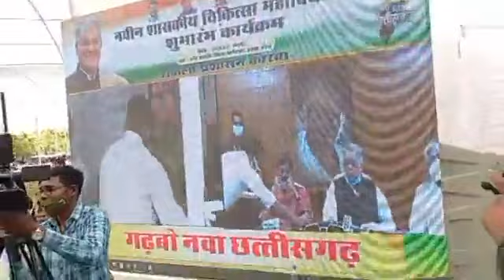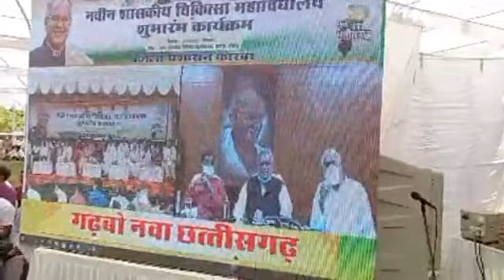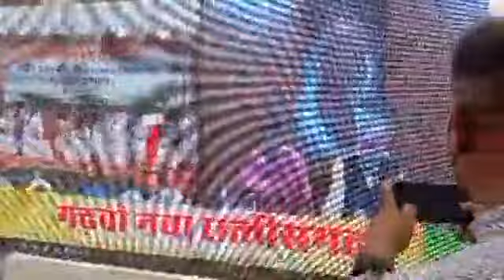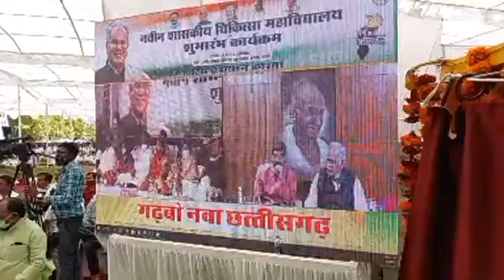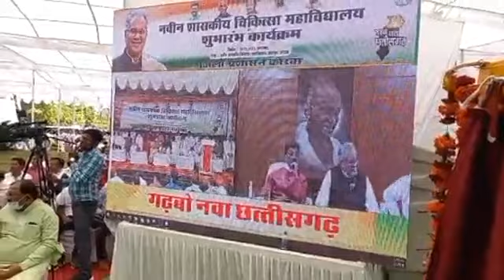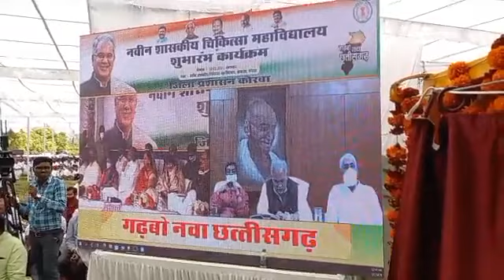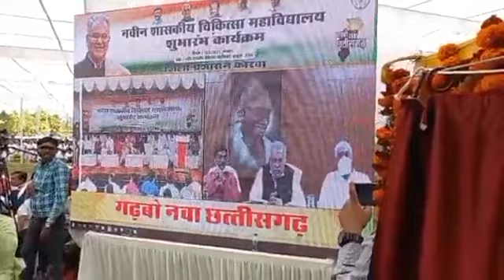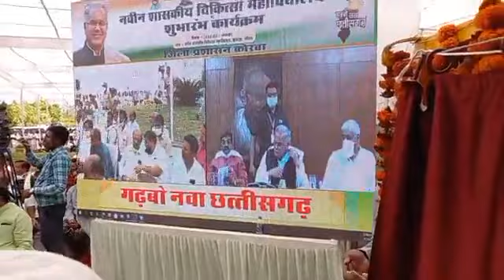मेडिकल काॅलेज के भूमि पूजन पर राजस्व मंत्री श्री अग्रवाल का संबोधन, कहा...